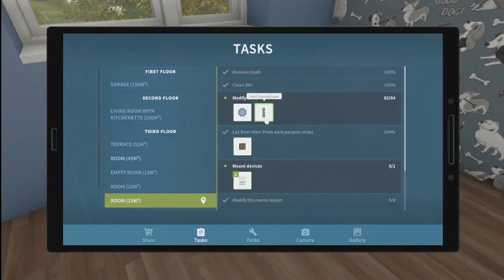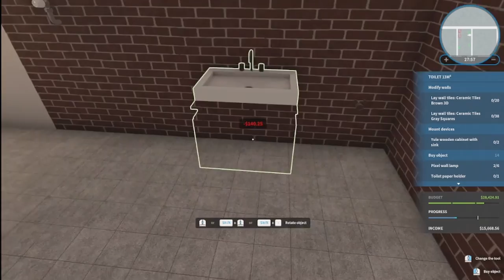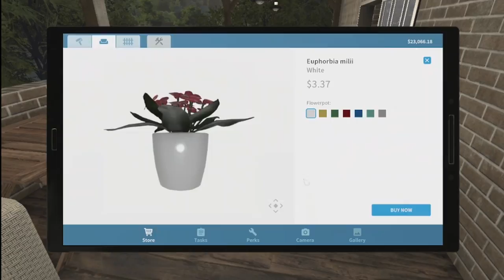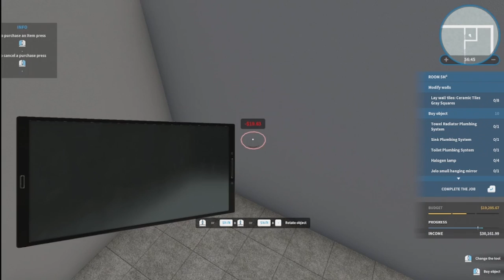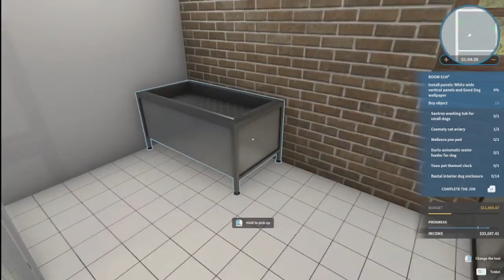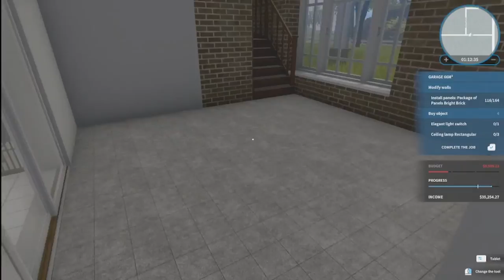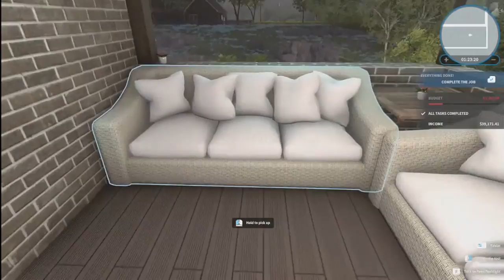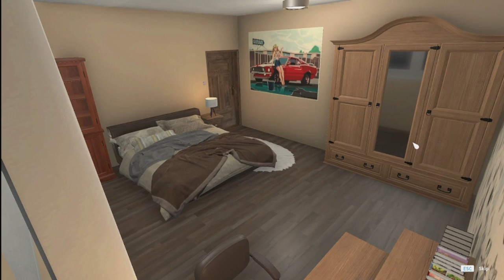Home Clinic - House Flipper Pets DLC - Ep. 54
Welcome everyone! My name is Natalie and welcome to my House Flipper series! In this gameplay, come join us on our journey to renovate old and rundown buildings and houses to make them luxurious and breathtaking homes. If you're liking these series, why not leave a like or a comment letting me know how good I am doing or what you would like to see more of in the videos! Don't want to miss out on a future video? :)